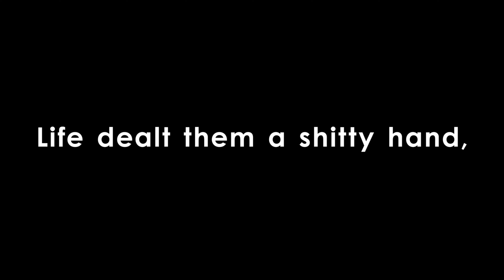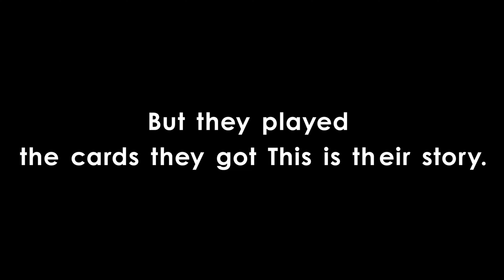New Game Releases 01/23/24 - 01/29/24: Like a Dragon Infinite Wealth, Tekken 8, Apollo Justice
These week's new games went to the beach and saw some crazy stuff.